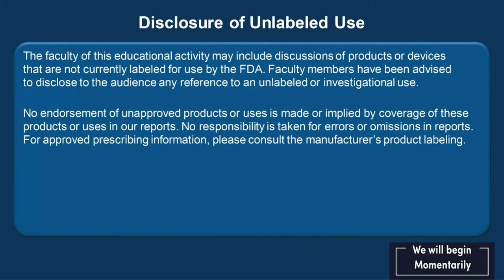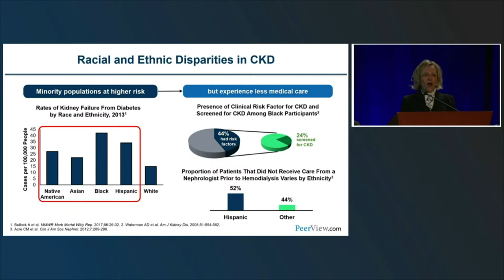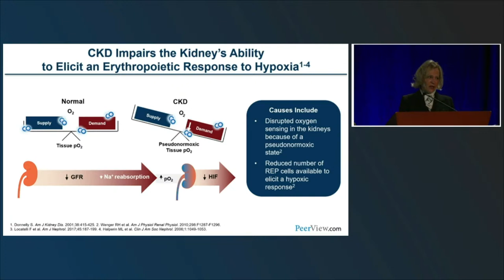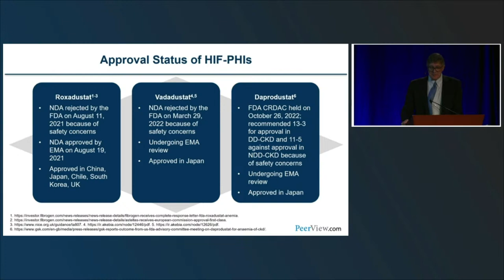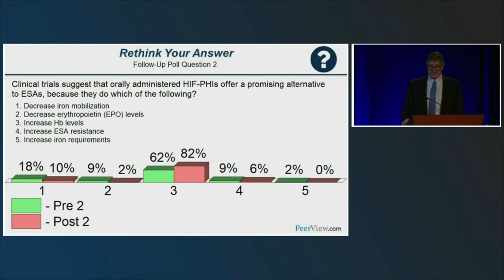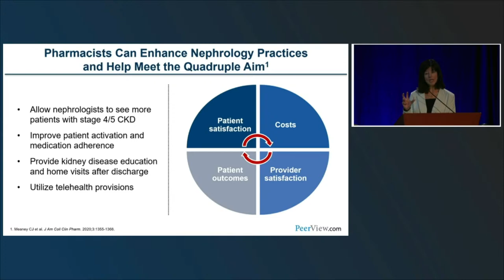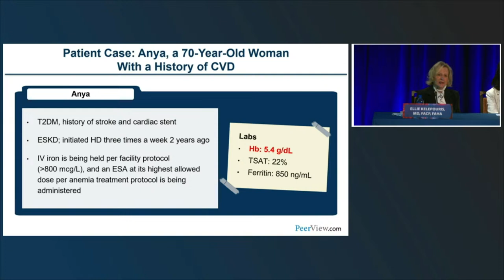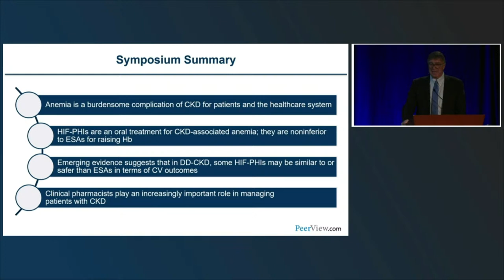Drs. Wish, Hudson, & Kelepouris discuss CKD-associated